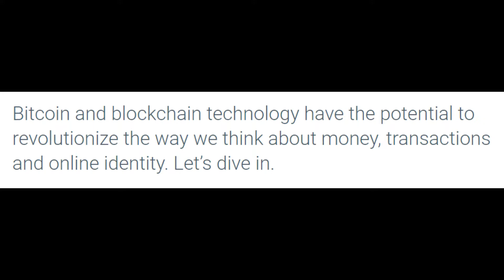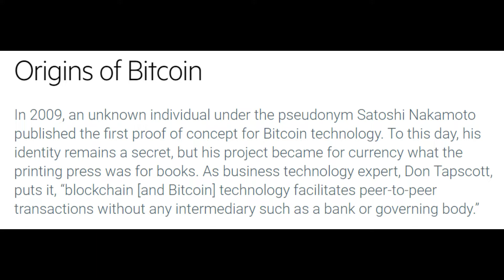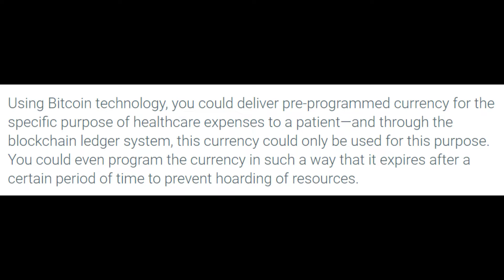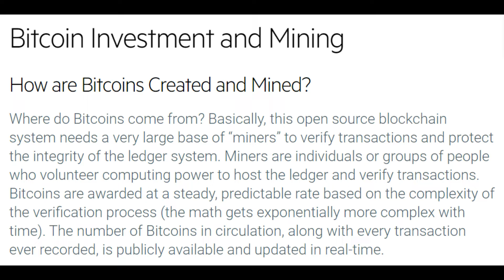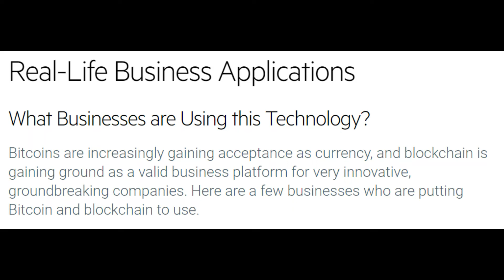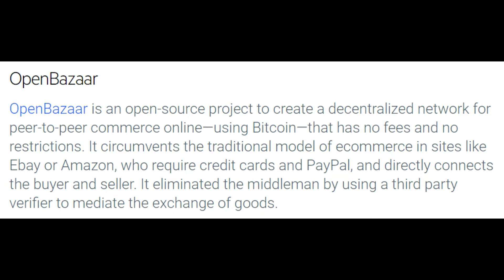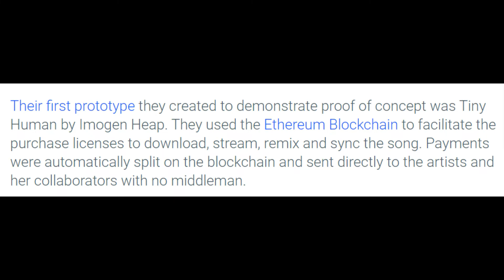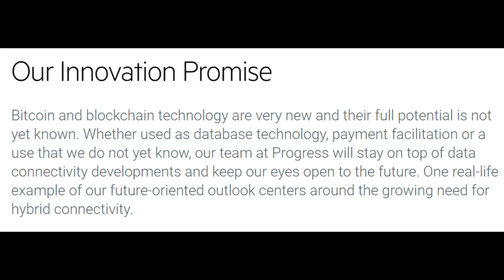5 Bitcoin and Blockchain Topics You Should Care About